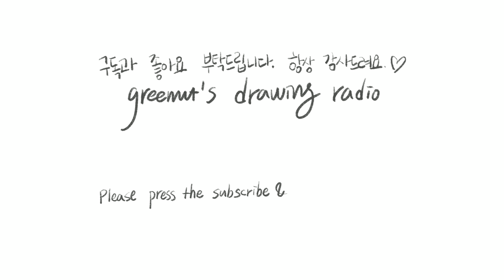[Pencil drawing]나뭇잎 그리기/식물 연필 드로잉 작업 영상(Botanical pencil drawing)/Work in progress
*본 영상에서 사용한 두성종이 아트프린스 크로키북은 두성종이사에서 제공받은 상품입니다.*

안녕하세요, 일러스트레이터 greenut입니다. 이번 영상에는 3B 연필로 식물을 그리는 과정을 담았고, 완성된 일러스트는 제 인스타그램 계정 에서 확인해보실 수 있습니다. :) 요즘 코로나 바이러스로 인해서 여러 가지로 침체되고 우울한 느낌이 있지만, 이 영상을 보시는 여러분 모두 건강 잘 챙 기시고 함께 힘내요!! 언제나 감사합니다.

Hello, I'm an illustrator greenut. :) You can see in this work video the process of drawing with a pencil the plants. And you can see the finished picture of the plants on my Instagram. Please enjoy the video. Thank you.